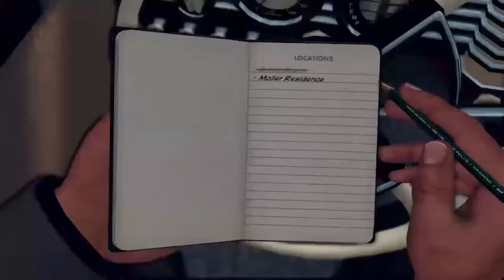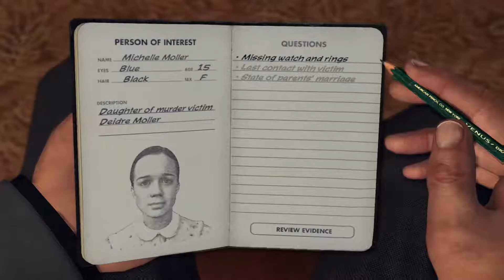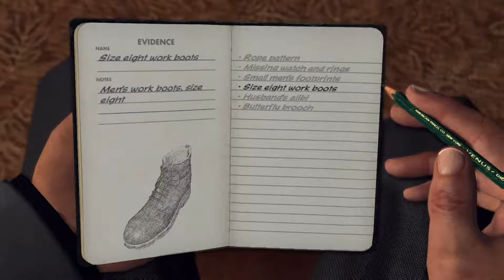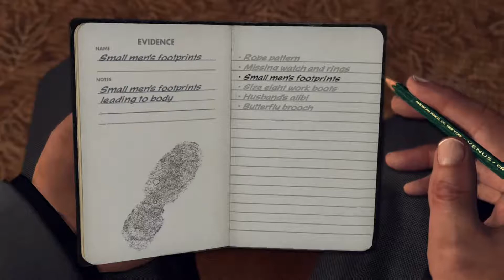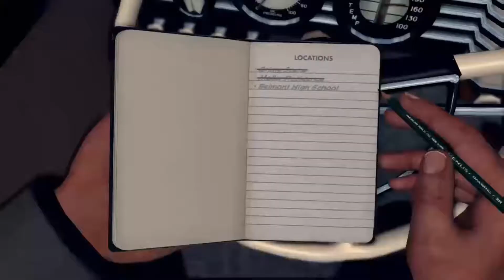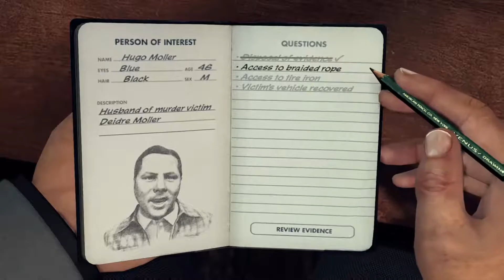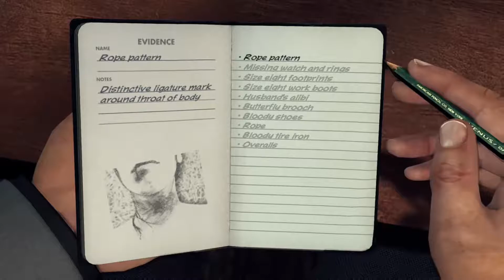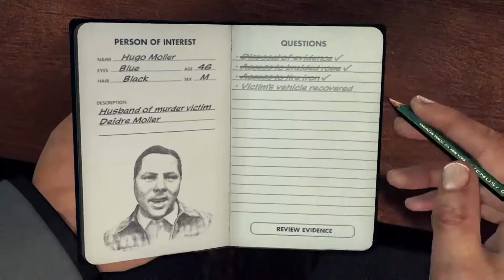L.A. Noire Homicide Desk "The Golden Butterfly" Case #11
Case 11 out of 26 in L.A. Noire Remastered. Playing on Xbox One.